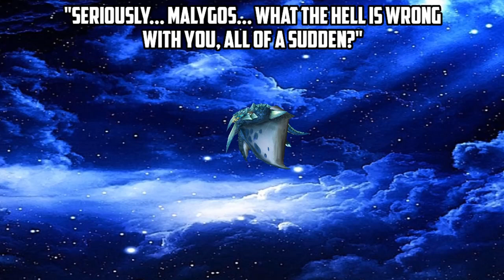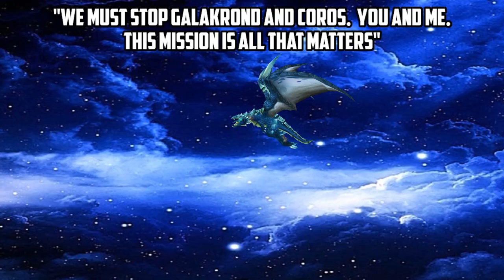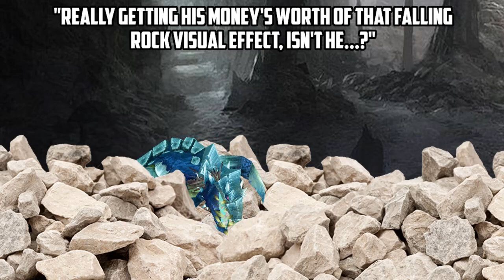Warcraft Lore [Dawn of the Aspects] - Chapter Eleven (Part 2)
Malygos continues to track Coros' scent whilst fighting against a growing hunger.  And then he goes Super Saiyan or something.  And then we just move on from that plot development as if nothing happened.

We're starting off with Dawn of the Aspects by Richard A Knaak.  So feel free to shop around a bit.